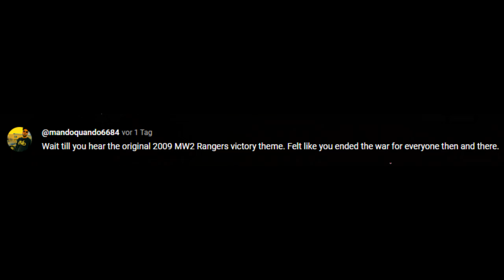MW 2 (09) Win Theme vs MW19 Win Theme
Dont take it too seriously